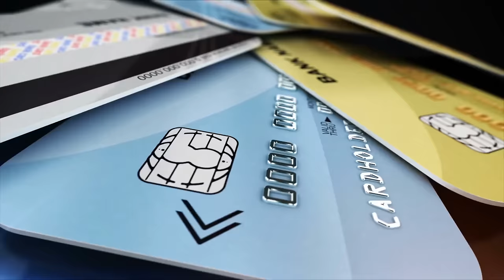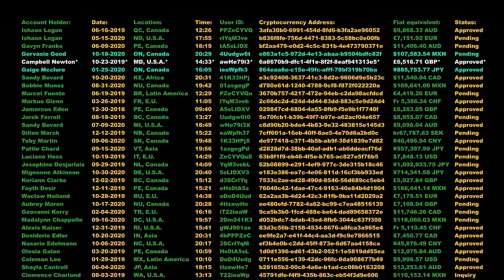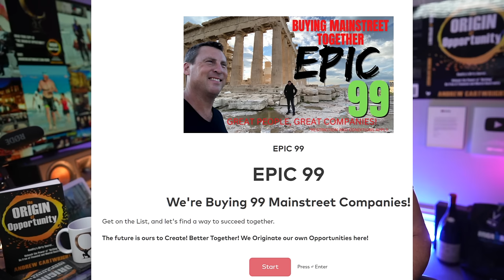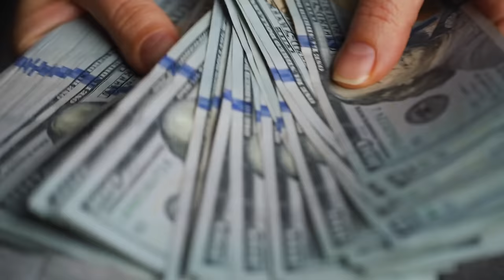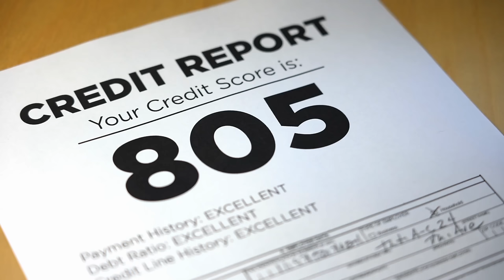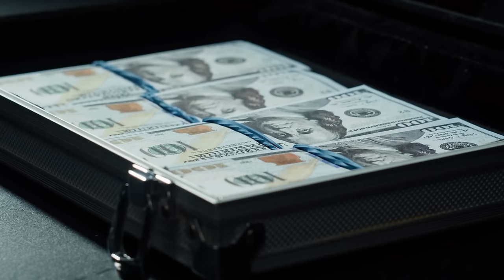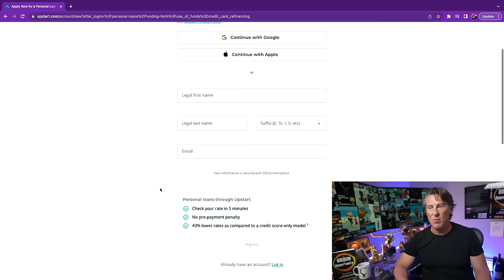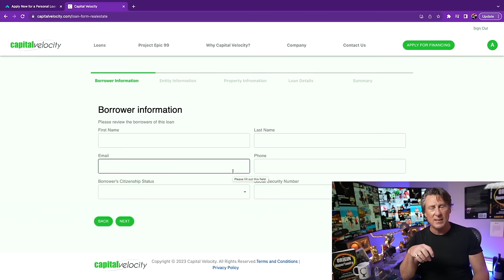💸 $50,000 Personal Loan | 300 Credit Score Approved ✅💥 Soft Pull Pre approval Bad Credit OK Loans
💸 $50,000 Personal Loan 300 Credit Score Approved! ✅💥with Soft Pull Pre approval Bad Credit OK! LOAN IN 24 Hours!